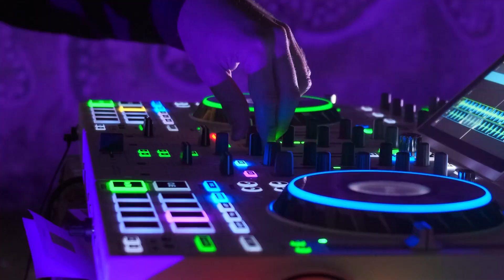My Way - NEFFEX | Audio Library No Copyright Music | Copyright Free Music for Creator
Download free and safe music for content creators (Free Music, No Copyright Music, Royalty-free Music, and Creative Commons) ·

We upload a new song EVERY day

⚠️ You’re free to use this song in any of your YouTube videos  NO ATTRIBUTION REQUIRED

🎵 Track Info:

Title: My Way
Artist:  NEFFEX
Genre and Mood: